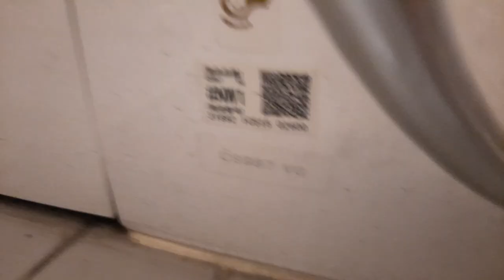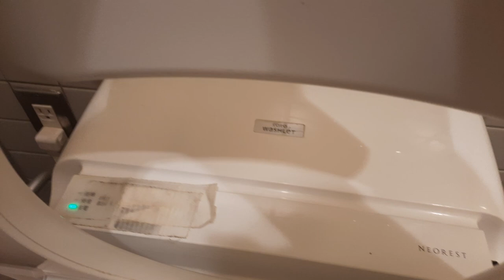TOTO CS987VG NEOREST AH ネオレスト AH